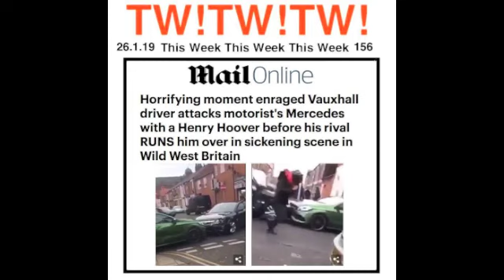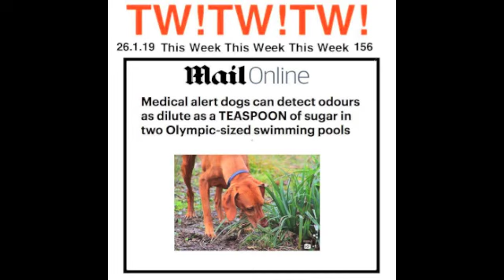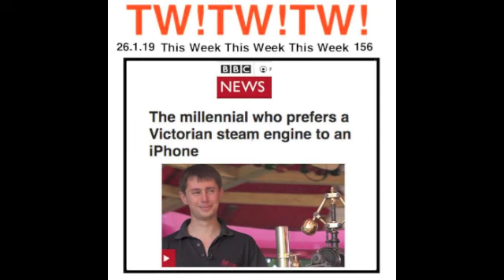156 THE TWO RONNIES AND NOW THE NEWS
This Week!This Week!This Week! 156   THE TWO RONNIES AND NOW THE NEWS A Pastiche of The Two Ronnies, "And now the News" with jokes, mostly in the style of Ronnie Corbett & Ronnie Barker, based on this week's news. It's hello from them Viva the Ronnies!   (PC)

Latest social and liberal news & fun, all week. Completely free from libertarian or National Front influence.